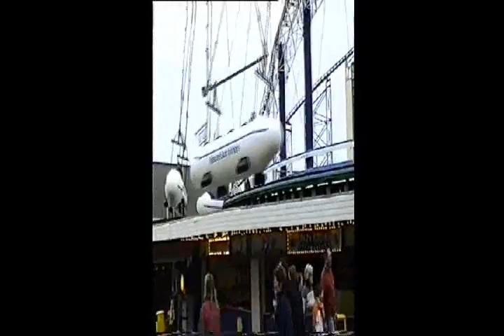Blackpool Pleasure Beach 2000